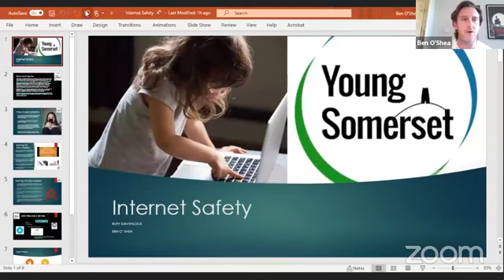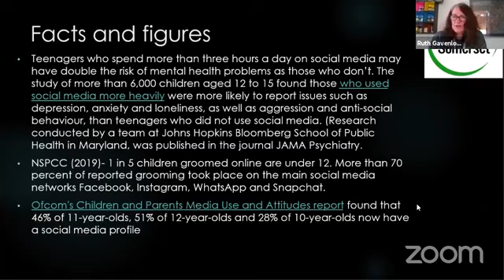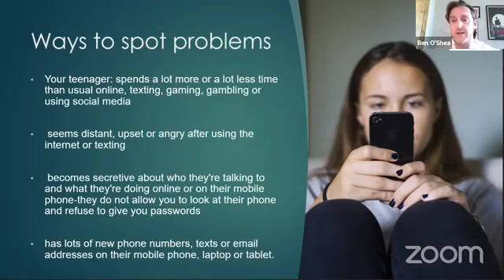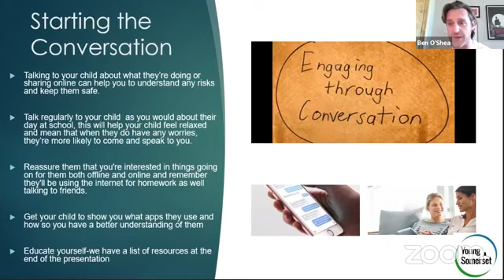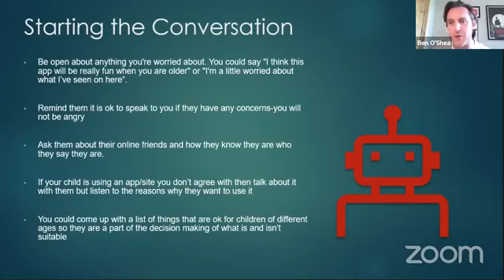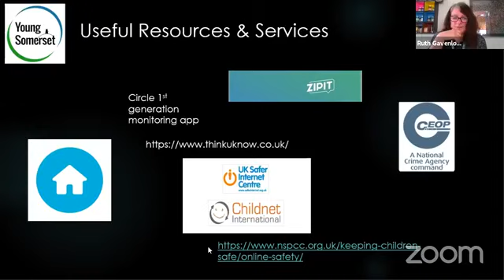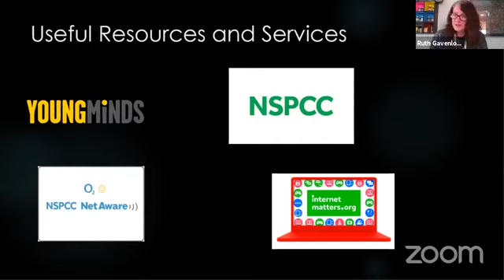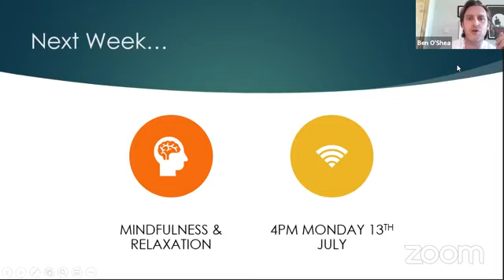Internet safety for young people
Welcome to Young Somerset's virtual hub! Today Ruth and Ben chat about the importance of keeping your child safe online. They also share some tips on how best to support your child as well as discuss social media.

Follow @yswellbeing and @youngsomerset on instagram for more!